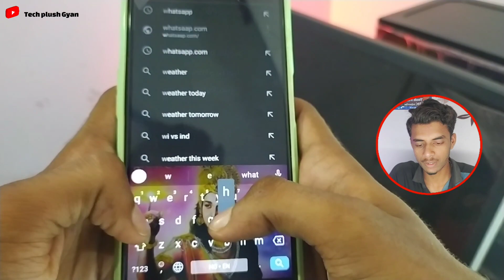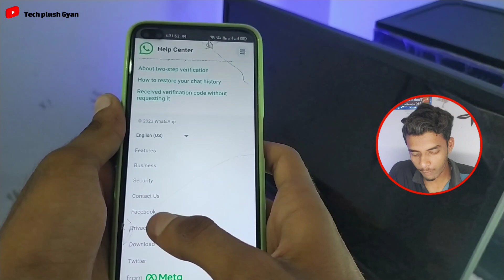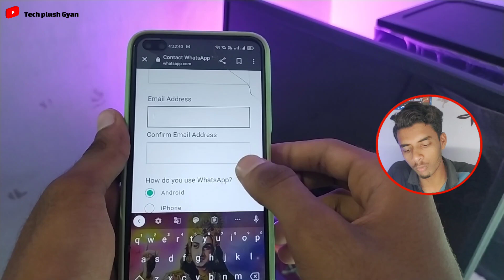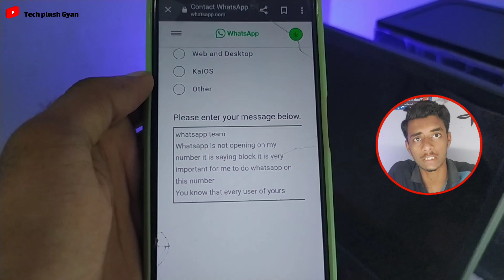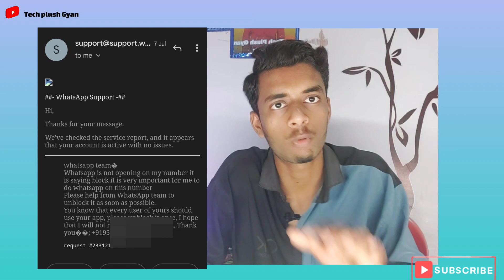Whatsapp Banned my number solution 2023 | सबसे आसान तरीका | How To Unbanned Whatsapp number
Aaj ki is video me mai aapko WhatsApp banned ( blocked) solution batane wala hu ki WhatsApp banned ho jaye to aise unbanned kara sakte hai kya step follow karna padega so video ko end tak Jarur dekhna

Aapne Bhai ke Social Link ko Follow kare  :-

Thankyou For Watching Guy's 🙏❤️
Vikas Sahu
From
Bilaspur Chhattisgarh